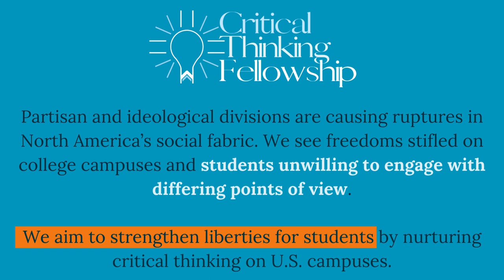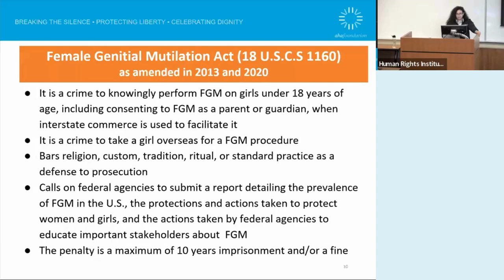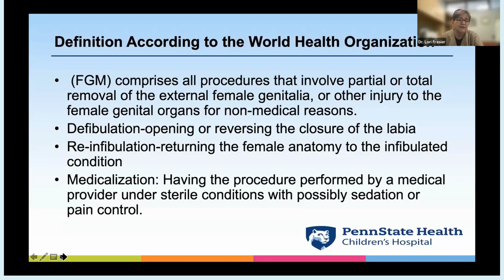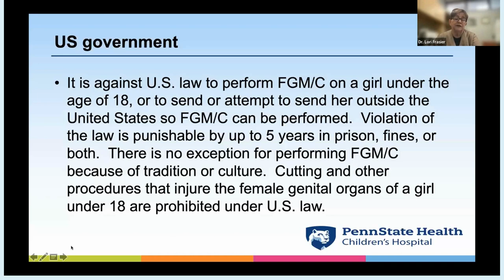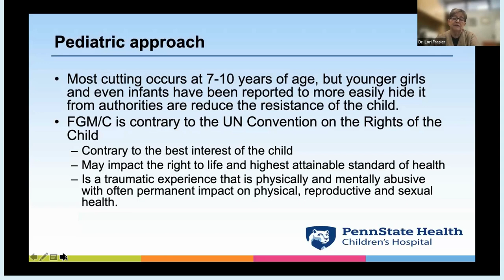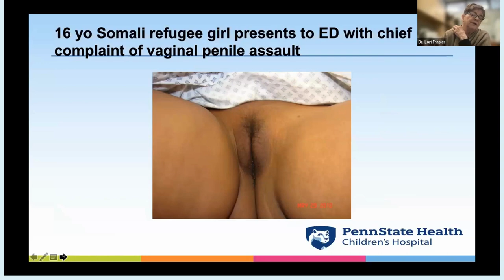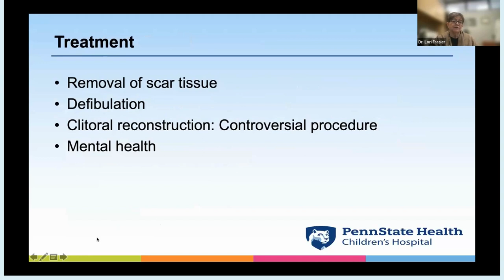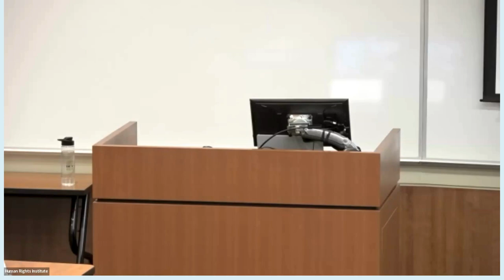Understanding Female Genital Mutilation: Recognizing Harm, Supporting Survivors - Expert Training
Please be advised that this video contains graphic content intended to fully educate medical professionals on recognizing and addressing female genital mutilation (FGM), which may be disturbing to some viewers.

FGM involves the partial or total removal of external female genitalia or other injury to the female genital organs for non-medical reasons. It is a harmful practice with no health benefits and can lead to severe physical, emotional, and psychological consequences for women and girls.

Dr. Lori Frasier is a renowned child abuse expert with extensive experience in identifying and addressing cases of child abuse and neglect. As a leading authority in the field, she has dedicated her career to advocating for the well-being and protection of children.